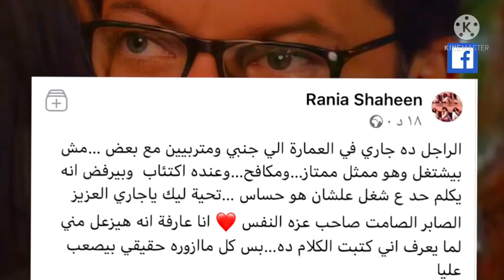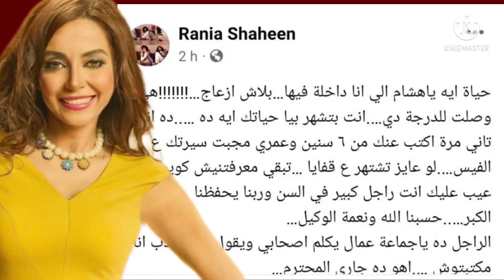رانيا شاهين تهين وتفضخ هشام المليجي وتكشف أسرار حياته وهو يقصف جبهتها ويرد بتعليقات نارية🔥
رانيا شاهين تهين وتفضخ هشام المليجي وتكشف أسرار حياته وهو يقصف جبهتها ويرد بتعليقات نارية🔥#رانيا_شاهين# هشام المليجي#ياسمينة_اليوتيوب
 الفنانة المصرية رانيا شاهين وجهت رسالة للفنان هشام المليجي الذي سعت لمساعدته من خلال نشر رسالة تكشف عن معاناته بسبب عدم مشاركته في أعمال فنية خلال الفترة الماضية، وهو الأمر الذي تسبب في هجومه عليها مشيرا أنها تدخلت في حياته الخاصة.
رانيا شاهين نشرت عبر حسابها على "فيس بوك" رسالة جديدة للفنان هشام المليجي وذلك بعد تصريحاته ضدها واتهامه لها بأنه تدخلت في حياته عقب الرسالة التي نشرتها وطالبت فيها دعمه ومساندته بسبب عدم مشاركته في أعمال فنية خلال الفترة الماضية، وهي الرسالة التي أكدت الفنانة المصرية أن هشام المليجي قد طلب منها حذفها بعد دقائق من نشرها وأنها استجابت لطلبه، لكنه استمر في التصريح ضدها من خلال وسائل الإعلام.
فكتبت رانيا شاهين: "الممثل ده بعد مامسحت البوست بعشر دقايق، كتب بعدها بساعة أنه منزعج مني ومن التليفونات الكتير والناس اللي بتطمن عليه، وبعدين راح تاني يوم شكرني علشان كنت السبب أنه عرف إن الناس بتحبه، وبعدين 3 يوم كتب ابعدي عن حياتي، وأنا صامتة".
وأضافت: "على فكرة أنا اللي كلمته وقلتله كتبتلك بوست حلو والناس انجذبت له بسرعة وأنا ماكنتش متوقع الحقيقة ده، قالي كتبتي أيه قلتله هبعتهولك واتس اب وقالي لا يا رانيا امسحية قلت له تمام ومسحته بعد عشر دقايق، من ساعتها مواقع وتصريحات أنني داخلة في حياتك حسبنا الله ونعم الوكيل".
رانيا شاهين أكدت أنها لن تكشف تفاصيل أكثر عن دعمها له، لكنها حذرته كذلك من التمادي في الهجوم والتشهير باسمها في وسائل الإعلام، وأنها سوف تنسى علاقة الصداقة بينهما بسبب موقفه.
فكتبت رانيا شاهين: "أنا هبقي محترمة لآخر لحظة، ومش هقول مين اللي كان بيكلم مين، ومش هقول أنا عملت ايه وفي ناس موجودة وعارفة أنا عملت معاك أيه، وكنت سبب في أيه تمام بس قسما بالله أي كلام فيه تشهير بيا أو تطاول، أنا هنسى العيش والملح وأني حاولت أساعدك حسبنا الله ونعم الوكيل، والحمد لله إنك اتكشفت ليا".
هشام المليجي رد بشكل سريع على تصريحات الفنانة رانيا شاهين ونشر عبر حسابه على "فيس بوك" رسالة لتهدئة الأزمة قال فيها: "رانيا صديقة جدعة وزميلة موهوبة وجاره طيبة ونيتها كانت خير، ياريت بعض الصحفيين مايصطادوش في المية العكره وكفايه كده".
تفاصيل أزمة هشام المليجي ورانيا شاهين
هشام المليجي قد رفض ما نشرته الفنانة رانيا شاهين حول الظروف الصعبة التي يمر بها حيث نشر عبر حسابه على "فيس بوك" رسالة رفض فيها تدخلها في حياته فكتب: "يا أستاذة رانيا، حضرتك تطوعتي وتدخلتي في حياتي من غير إذن، وقولتي كلام مش حقيقي، محدش طلب منك المساعدة، وحضرتك مصممة تزعجيني، من فضلك متجبيش سيرتي تاني في أي حوار أو مداخلة، شكرًا".
رانيا شاهين كانت قد كتبت رسالة تدعم فيها هشام الميلجي عبر حسابها على "فيس بوك" قالت فيها: "الراجل ده جاري في العمارة إلى جنبي ومتربيين مع بعض، مش بيشتغل وهو ممثل ممتاز، ومكافح وعنده اكتئاب وبيرفض أنه يكلم حد على شغل علشان هو حساس، تحية ليك ياجاري العزيز الصابر الصامت صاحب عزه النفس".
يذكر أن آخر عمل شارك فيه الفنان هشام المليجي مسلسل "قيد عائلي"الذي عرض عام 2019، كما كان آخر عمل شاركت فيه رانيا شاهين مسلسل "خارج السيطرة".